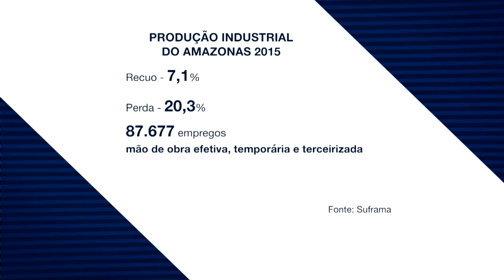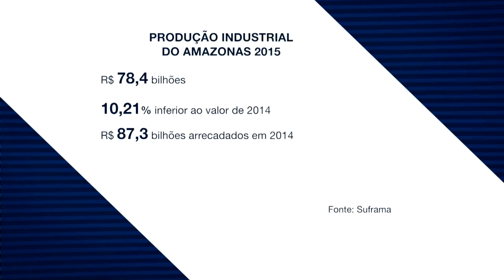Jornal da Amazônia | Empresas do PIM alcançam faturamento bilionário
Empresas do Polo Industrial de Manaus alcançam faturamento de R$ 78 Bilhões.